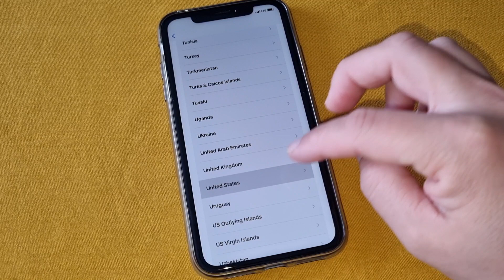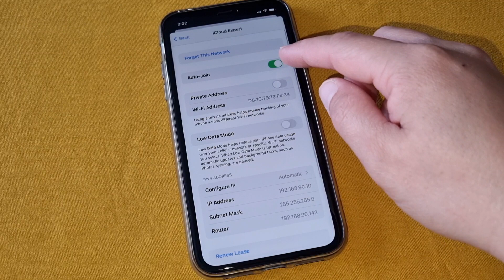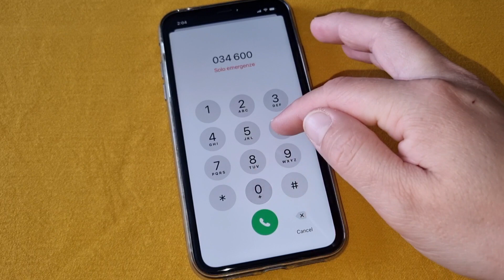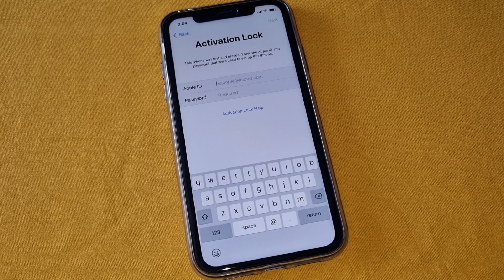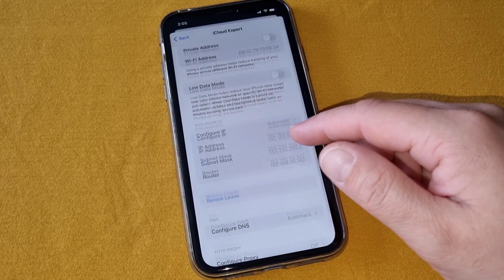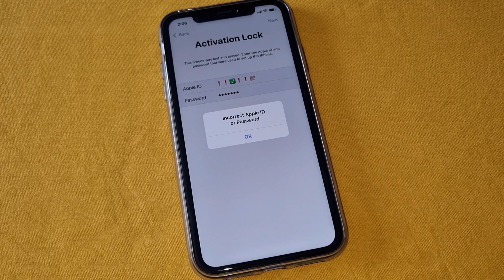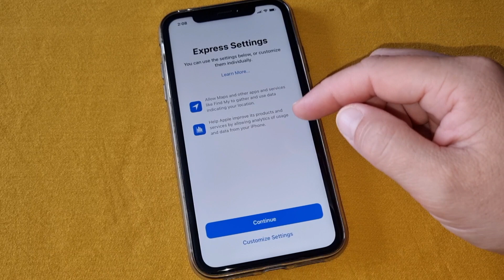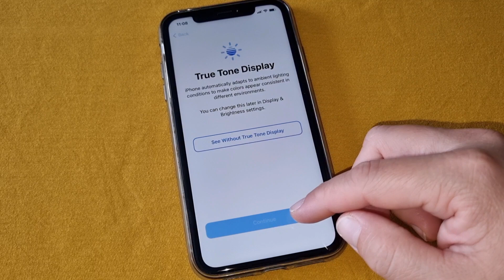iCloud Unlock/Remove from All Models without Password✅Activation Lock Bypass